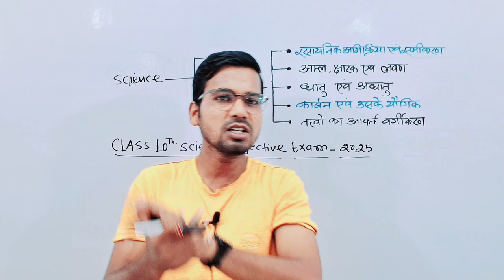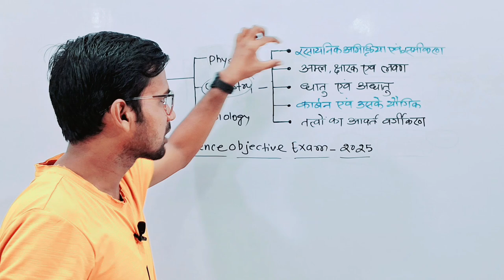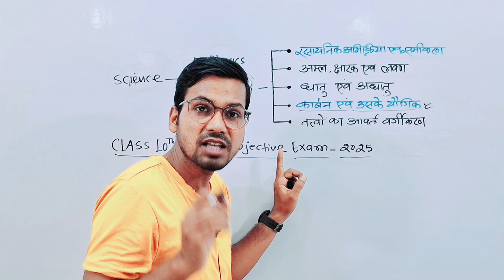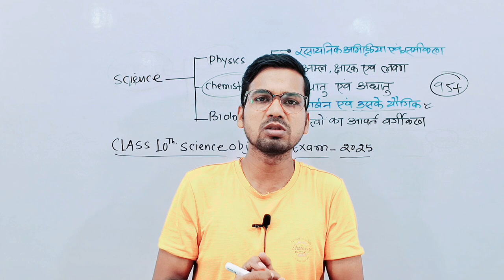Class 10 Science objective lesson 4 | कार्बन एवं उसके यौगिक | Chemistry class 10 by Abadat Sir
Class 10 Science objective lesson 4 | कार्बन एवं उसके यौगिक | Science chemistry class 10 by Abadat Sir
Important Hashtags:-
Bihar board class 10th science ka objective
Bihar board class tenth science objective lesson 4
Class 10 chemistry lesson 4 objective
Board exam class 10 Science objective lesson 4
Carbon anvam uske yougik objective question answer class 10
कार्बन एवं उसके यौगिक कक्षा 10
कक्षा 10वीं कार्बन एवं उसके यौगिक
Gyapan Academy
Abadat Sir

My another "Gyapan Entrance Academy" Channel Link_